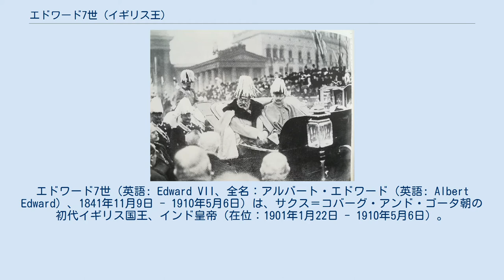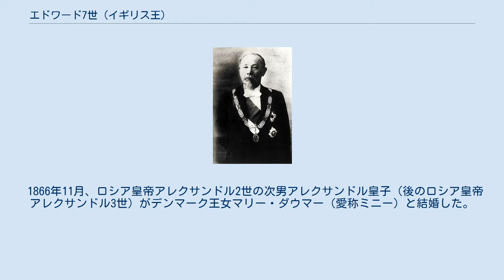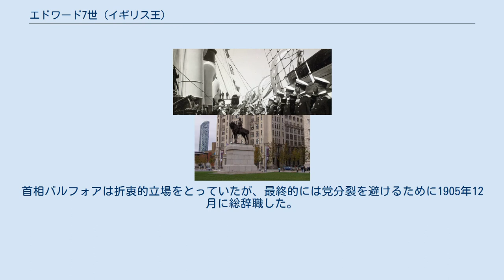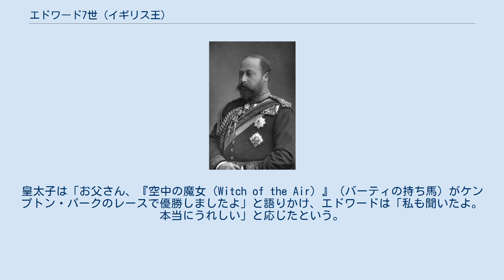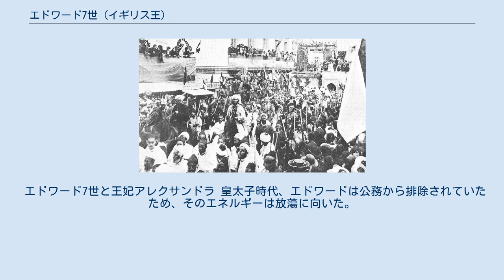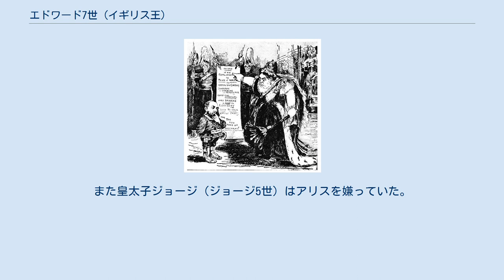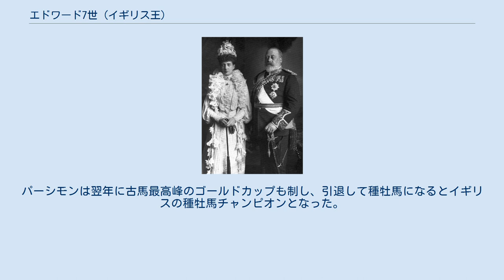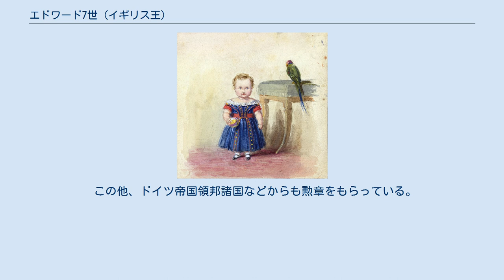エドワード7世 (イギリス王)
エドワード7世（英語: Edward VII、全名：アルバート・エドワード（英語: Albert Edward）、1841年11月9日 - 1910年5月6日）は、サクス＝コバーグ・アンド・ゴータ朝の初代イギリス国王、インド皇帝（在位：1901年1月22日 - 1910年5月6日）。
 母であるヴィクトリア女王の在位が長期にわたったため、2020年1月1日現在の皇太子であるチャールズに次いで長くプリンス・オブ・ウェールズ（皇太子）の立場にあった。
 在位は1901年から1910年までの10年足らずであったが、その治世は「エドワード朝（Edwardian era）」と呼ばれる。
在位中は1905年まで保守党（ソールズベリー侯爵とバルフォア）、その後は自由党（キャンベル＝バナマンとアスキス）が政権を担当した。
彼の治世下に日英同盟、英仏協商、英露協商が締結され、日本・フランス・ロシアとの関係が強化されたため、「ピースメーカー」と呼ばれた。
 王妃はデンマーク国王クリスチャン9世の娘アレクサンドラ（愛称アリックス）。
 1841年11月9日、ヴィクトリア女王とその王配アルバート公子の第2子（長男）として生まれる。
同年12月4日にプリンス・オブ・ウェールズ（皇太子）の称号を得る。
1842年1月25日に洗礼を受け、「アルバート・エドワード」と名付けられた。
「バーティ」と愛称された（→生誕）。
 幼少期・少年期は母と父の厳格な教育方針のもと家庭教育で育てられた。
1852年にはベルギー、1855年にはフランスを訪問した。
1859年1月から5月にかけてはイタリアに留学した（→幼年・少年期）。
 同年10月にオックスフォード大学に入学（イギリス歴代国王で初めての大学入学）。
在学中の1860年7月から11月まで英領カナダやアメリカ合衆国各地を歴訪した。
1861年夏に陸軍に入隊。
同年10月にはケンブリッジ大学へ転校した。
不良行為が多く、11月には父アルバートが体調が悪いのを押してケンブリッジを訪問し、説教された。
これが原因でアルバートは体調を悪化させ、12月に崩じた。
以降女王はバーティを疎むようになり、公務から遠ざけるようになった（→大学時代）。
 1863年3月にデンマーク王女アレクサンドラ（愛称アリックス。デンマーク国王クリスチャン9世の娘）と結婚。
1864年に妻の母国デンマークとプロイセン・オーストリアの間に第二次シュレースヴィヒ＝ホルシュタイン戦争が勃発し、彼はデンマークを助けようと同戦争の仲裁のための国際会議ロンドン会議開催を後援したが、同会議は失敗に終わり、結局デンマークはシュレースヴィヒとホルシュタインを失った。
これをきっかけにバーティ夫妻は反プロイセン派になった（→結婚とデンマーク戦争）。
 1866年11月、ロシア皇子アレクサンドル（後のアレクサンドル3世）とデンマーク王女マリー・ダウマー（愛称ミニー）の結婚式に出席するため訪露。
さらに1867年6月のパリ万国博覧会に際してロシア皇帝にガーター勲章を授与することに尽力し、ロシア皇室との親善を図った（→ロシアとの関係修復）。
1869年1月からはエジプト、トルコ、ギリシャの三か国を訪問した（→エジプト・トルコ・ギリシャ歴訪）。
 同年のサー・チャールズ・モーダント准男爵の離婚訴訟をめぐって証人として出廷する事態になり、世間から皇太子としての資質を疑われた。
女王がアルバート崩御後に引きこもったこともあって、王室人気は危機に瀕した（→モーダント離婚訴訟事件）。
しかし1871年11月から12月にかけて腸チフスを患って命の危機に瀕したところ、劇的に回復したことで人気を回復した（→腸チフスからの回復）。
 回復後は宥和的になり、特定の国や人物に敵意を飛ばすことが減り、王族らしくなった。
1873年5月のウィーン万国博覧会を支援し、同地で会見したドイツ皇帝・プロイセン王ヴィルヘルム1世と親睦を深めた（→ウィーン万国博覧会への協力）。
1874年1月には長弟アルフレッド王子とロシア皇女マリアの結婚式出席のため訪露し、ロシア皇室との友好を深めた（→弟とロシア皇女の結婚をめぐって）。
1875年11月から1876年3月にかけて英領インド帝国を訪問し、女王の名代としてインド藩王たちにインドの星勲章を与...